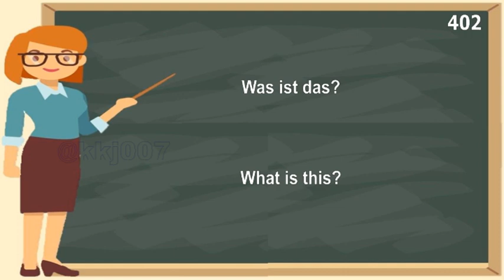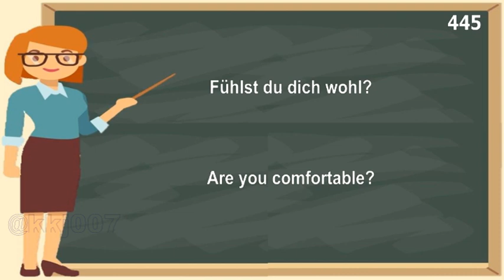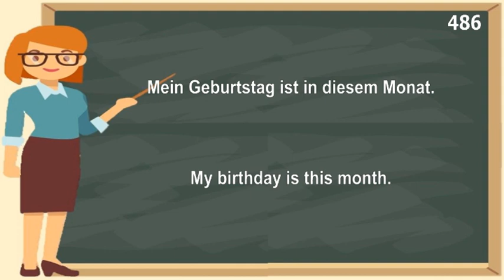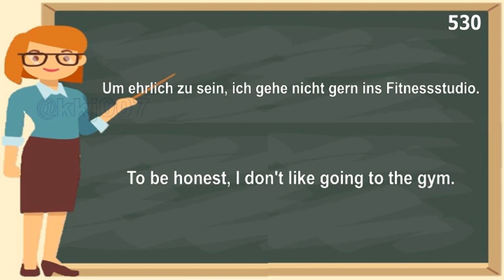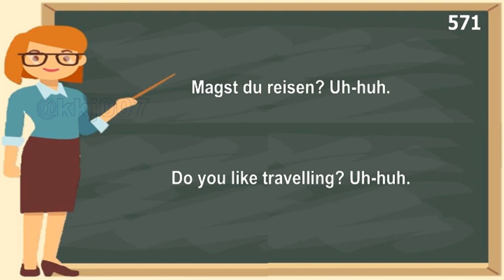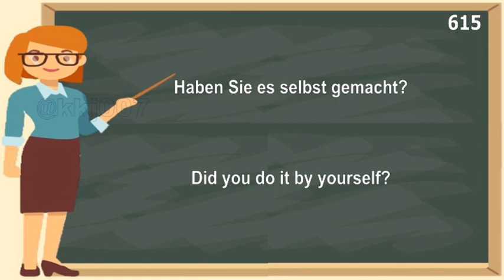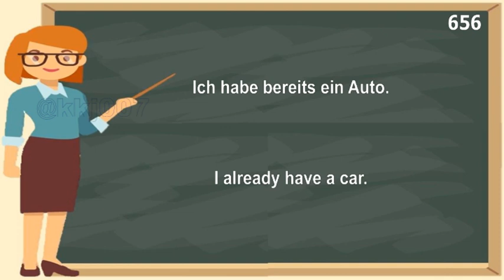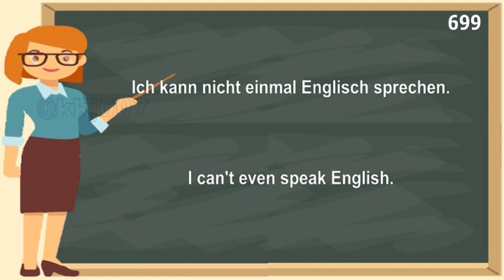Most Important German words with Examples | lesson Three | A1-A2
This is a series of German lessons where I am going to teach the most important German words used in every day life. These words have been very carefully chosen and help the listener learn and improve her/his German language skill for daily German speaking and understanding.